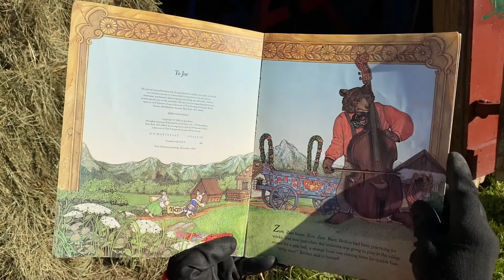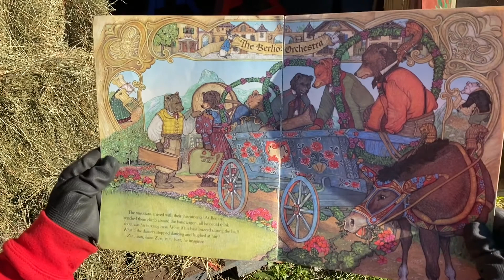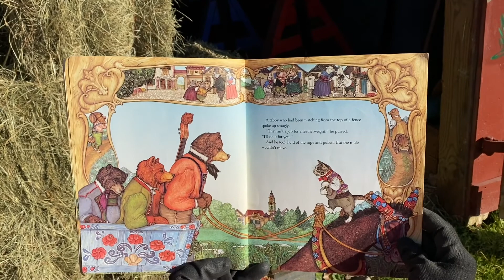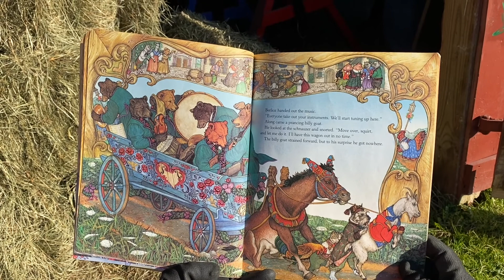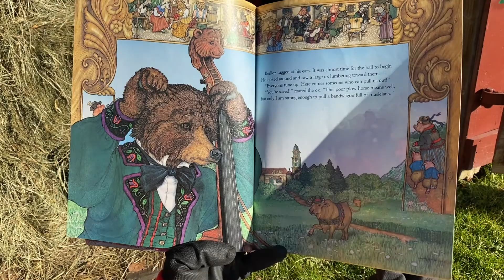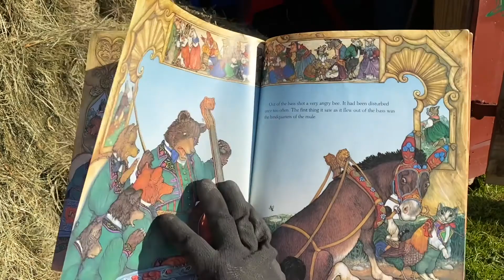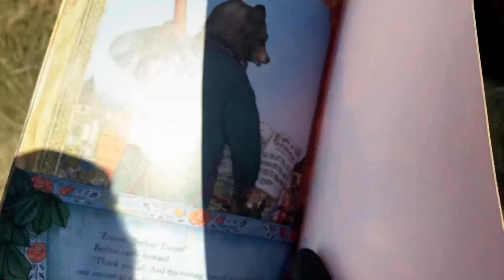Story Corner 12/8/20: "Berlioz the Bear"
What do you think the strongest animal is? A horse 🐎? A goat 🐐? A donkey? Or could it be the little bee 🐝 who is the strongest in the end? Find out with Ms. Elaine and the story of Berlioz the bear on this week’s Story Corner.

Story: "Berlioz the Bear" by Jan Brett